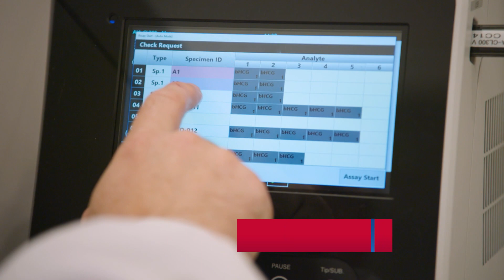TOSOH N.V. Corporate short film, 16 Sept 2023 Dutch version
TOSOH N.V. Short Corporate film, broadcast on Kanaal Z, Belgium Television Business Chanel, 16 Sept 2023 in Dutch version